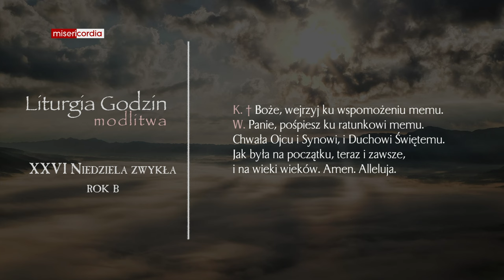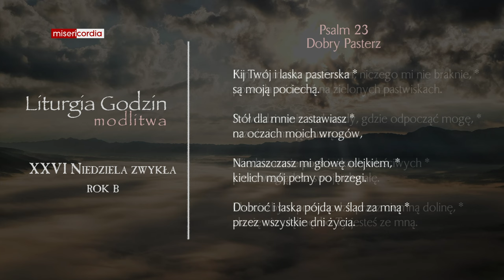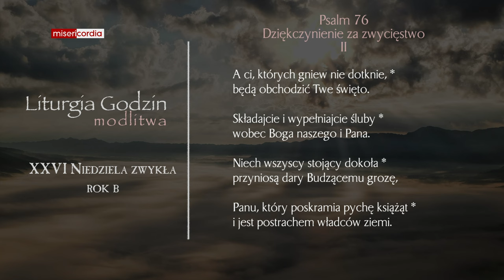Liturgia Godzin | Modlitwa Południowa | XXVI Niedziela zwykła (rok B)